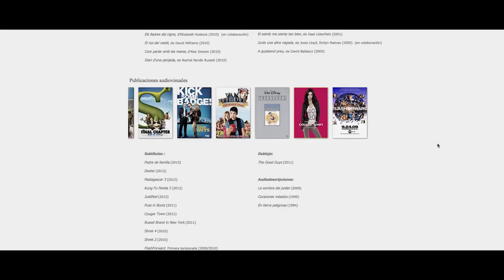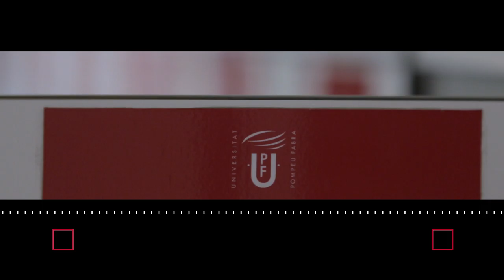Graus de la Facultat de Traducció i Interpretació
La Lidia Carrillo, estudiant del Grau en Llengües Aplicades, i la Scheherezade Surià, antiga alumna del grau en Traducció i Interpretació, ens expliquen com són aquestes titulacions a la UPF i quines sortides professionals ofereixen.

Grau en Llengües Aplicades
Grau en Traducció i Interpretació
Doble grau en Traducció i Interpretació i Llengües Aplicades